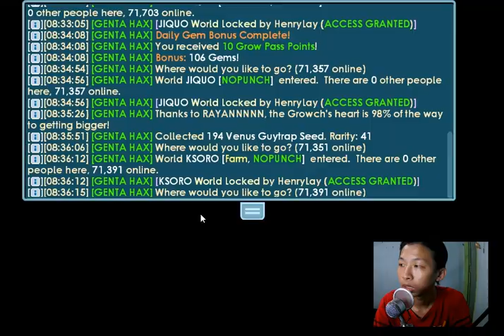Bersih-Bersih World Farmable - Growtopia